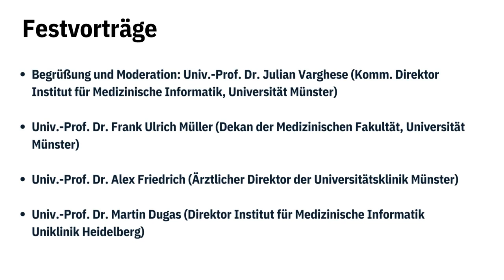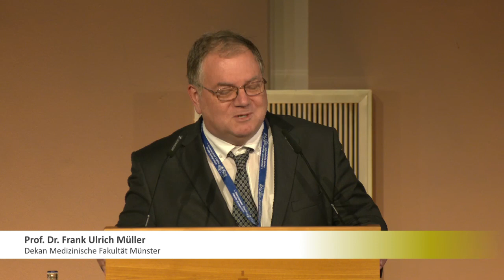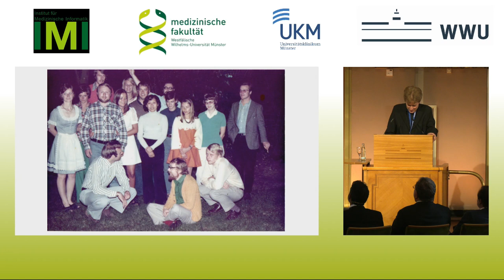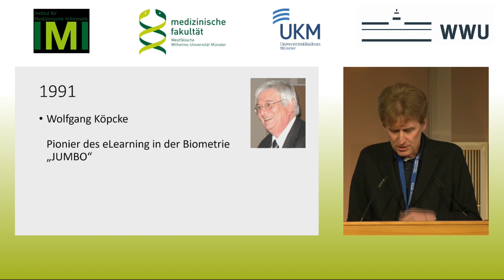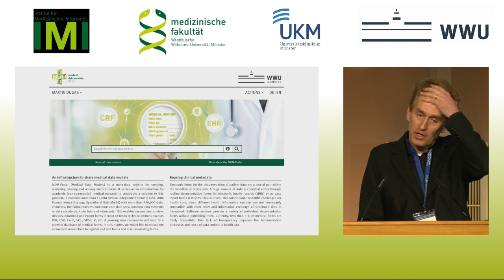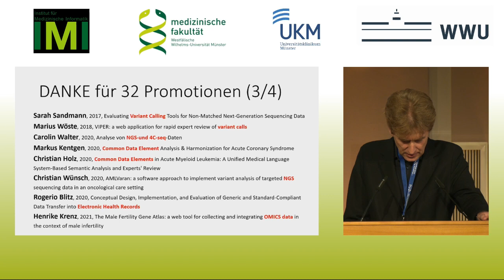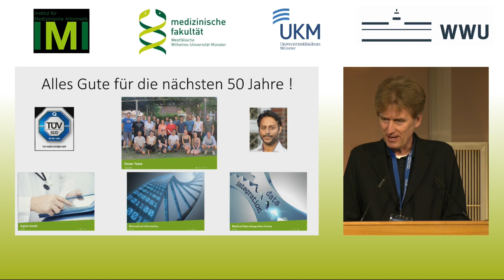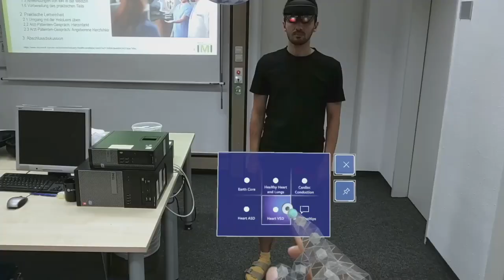Begrüßung und Festvorträge des 1. Münsteraner Digital Health Symposiums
1. Münsteraner Digital Health Symposium, Teil 1/7

Die digitale Medizin gilt als Medizin der Zukunft. Die Medizinische Fakultät Münster gestaltet diese maßgeblich mit.

Einen Einblick über aktuelle Entwicklungen aus den Bereichen KünstlicheIntelligenz, BigData, PrecisionMedicine und innovative eHealth-Anwendungen bot das 1. Münsteraner Digital Health Symposium, das anlässlich des 50-jährigen Bestehens des Instituts für Medizinische Informatik IMI am 15. September 2023 stattfand.

Inhalt:
00:00 Begrüßung durch Prof. Dr. Julian Varghese (Kommissarischer Leiter des IMIs)
03:56 Prof. Dr. Frank Ulrich Müller (Dekan der Medizinischen Fakultät der Universität Münster)
13:40 Prof. Dr. Alex Friedrich (Ärztlicher Leiter des Universitätsklinikums Münster)
18:06 Prof. Dr. Martin Dugas (Direktor des Instituts für Medizinische Informatik am Universitätsklinikum Heidelberg)
32:12 Prof. Dr. Julian Varghese (Kommissarischer Leiter des IMIs)